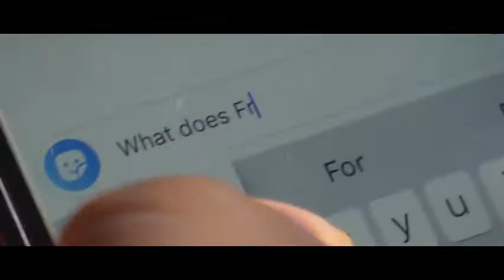Counting Lifeboats Count to Infinity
Count to Infinity ·

Count to Infinity